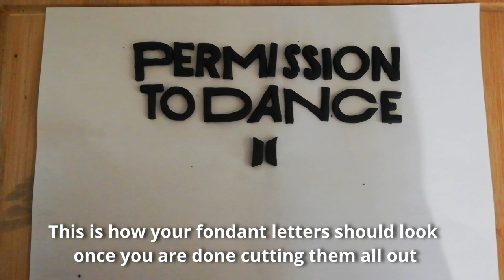BTS "Permission to Dance" Beach Ball Cake | How to Make a BTS Permission to Dance Beach Ball Cake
Hey guys! Here’s my Permission Dance beach ball cake tutorial! I hope you guys like it! When watching don't forget to set the quality to 1080p! That will mean a lot to me! Also, let me know what other BTS themed cakes you want to see me make! By the way, Happy Belated JK Day!!! And /happy Early Joonie Day!!! We Love you! Thank you for being the amazing people that you are! Keep shining!

Here are a few links for the things I used in this video:

Link for where I bought the ball cake pan:

Link for the peach extract I used: